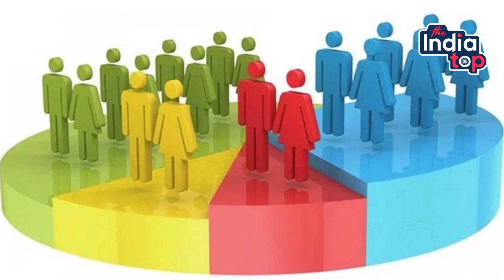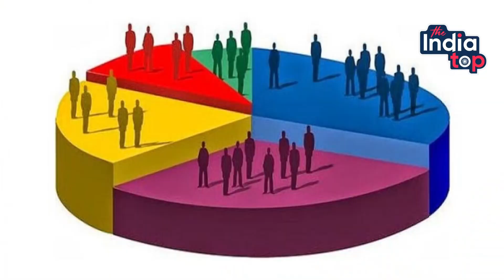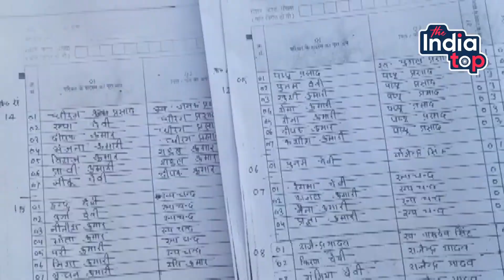Nitish Kumar को High Court ने दिया बड़ा झटका, जाति आधारित गणना पर नहीं हुई सुनवाई !